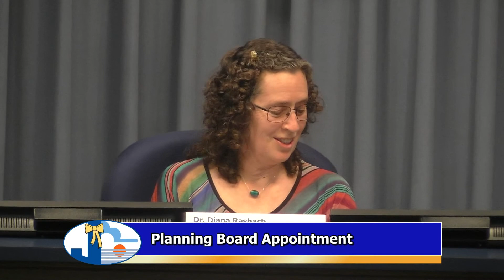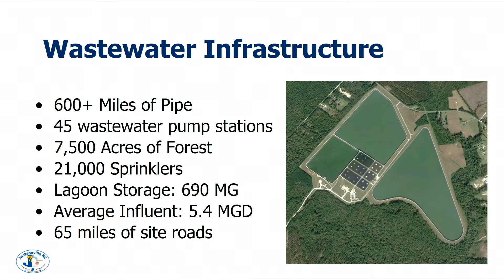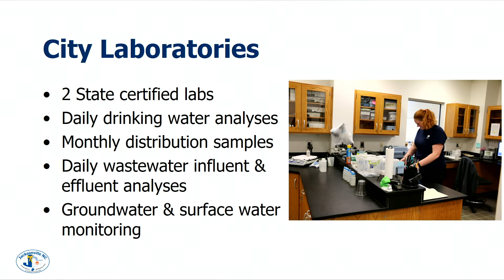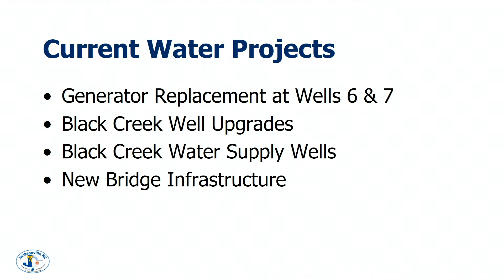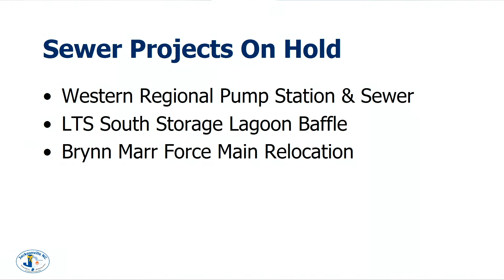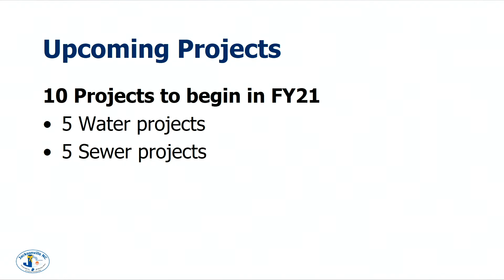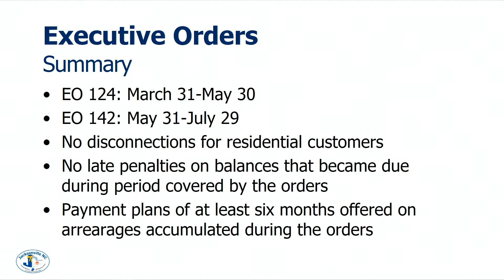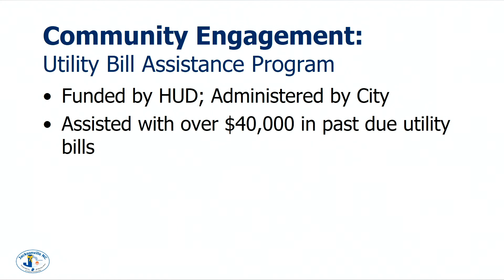Water & Sewer Advisory Committee - September 10, 2020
Regular Meeting of the City of Jacksonville Water & Sewer Advisory Committee, held Thursday, September 10, 2020 in Council Chambers at City Hall.  Due to COVID-19 rules, social distancing measures were in place for this meeting.